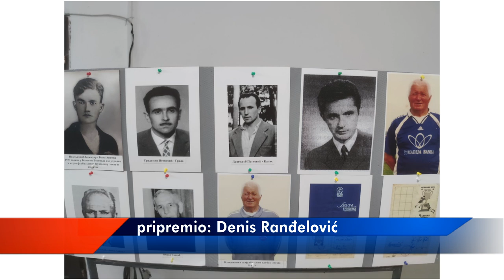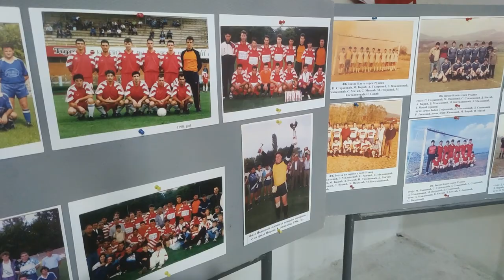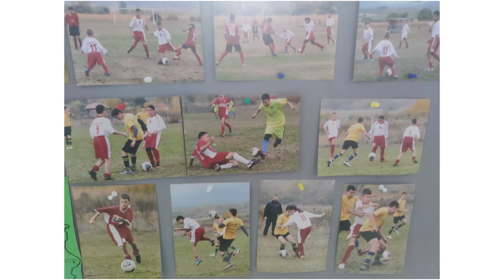FK ZVEZDA BLATO OBELEŽAVA 7 DECENIJA POSTOJANJA